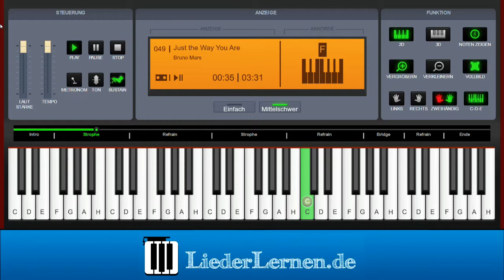Bruno Mars - Just the Way You Are - Klavier lernen - Musiknoten - Akkorde